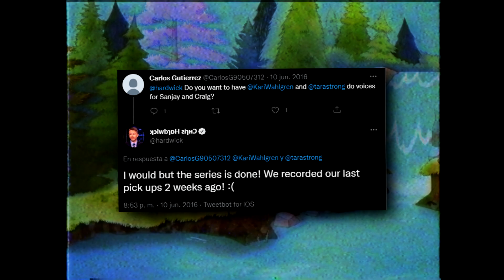Por que CANCELARON a SANJAY y CRAIG? CANCELADA por CULPA de BOB ESPONJA?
Holaaaa!! Hoy hablaremos de que paso con Sanjay y Craig! Una de las ultimas series ICONICAS de Nickelodeon y que a pesar de tener un gran numero de audiencia y fanáticos,  fue cancelada de la NADA!! Quédate a averiguar el porque!